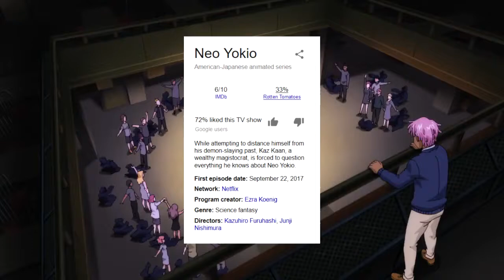Neo Yokio Is Toblerone's B!tch